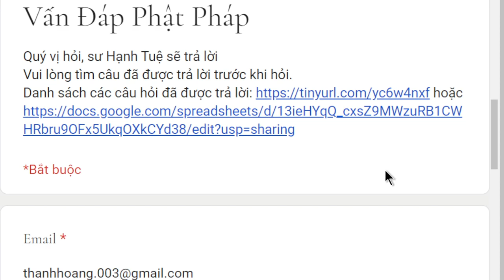1744. Muốn giải thoát càng sớm càng tốt thì nên hướng đến quả vị nào?